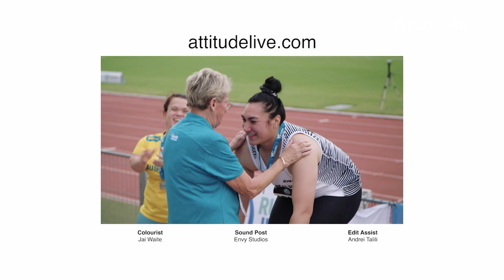Tracking Towards Tokyo: Townsville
Townsville, Australia is home to the 2019 Oceania Athletic Champs. For seven Kiwi para-athletes it's a key event in the build up to the Dubai 2019 World Para Athletics Championships ... for some it's their last chance to qualify. The pressure is on!